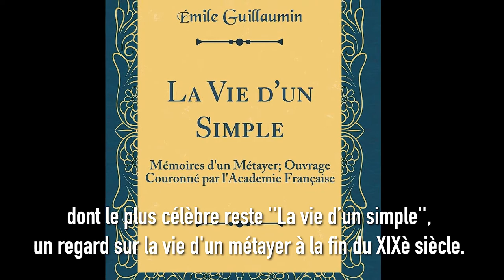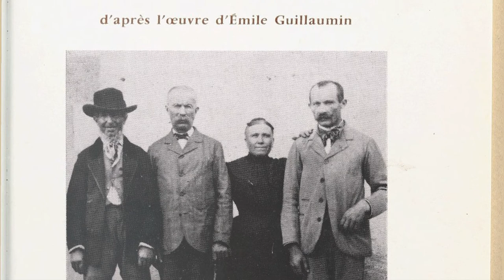Émile Guillaumin - Paysan écrivain bourbonnais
Attaché à sa terre d'Ygrande en Bourbonnais, Émile Guillaumin, paysan fermier, ne quittera jamais le travail de la terre. Ceci ne l'empêchera toutefois pas de devenir l'un des plus grands écrivains bourbonnais, notamment avec son roman ''La vie d'un simple''. Il fut également l'un des fondateurs du premier syndicat paysan.

Militant engagé dans la cause paysanne, il oeuvrera pour tenter d'améliorer le sort de ceux qui, comme lui, menaient une vie rude. Améliorer la vie des hommes par la justice et le progrès, l'élévation du niveau intellectuel et moral de chacun, donnait un sens à sa vie et une grandeur à son oeuvre d'écrivain.